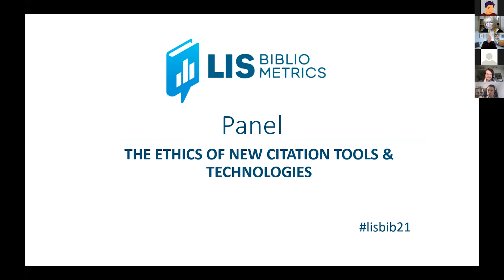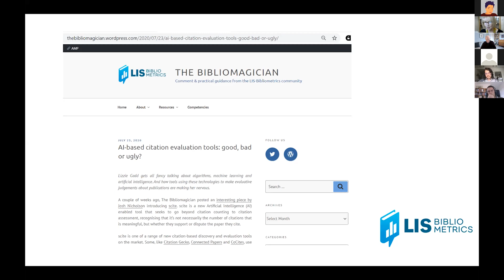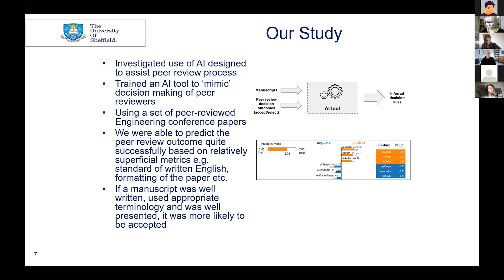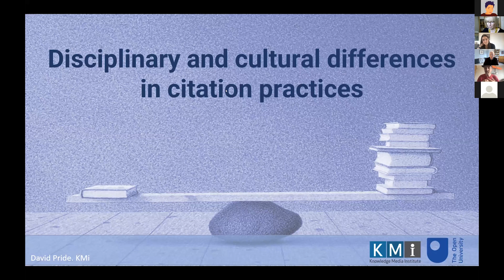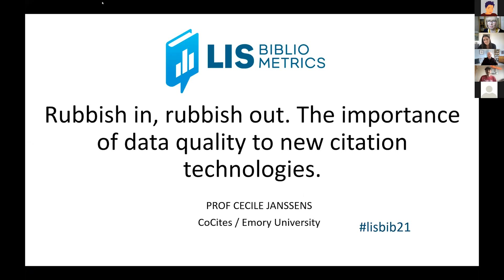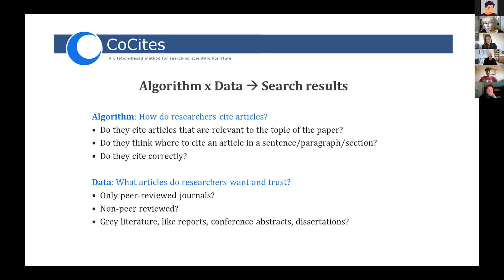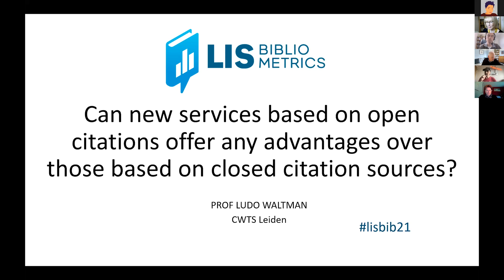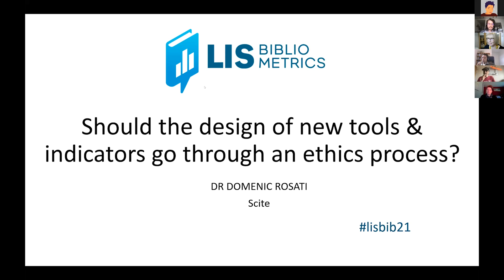LIS Bibliometrics Conference 2021 Panel Discussion: Ethics of New Tools and Technologies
LIS-Bibliometrics Conference day 2
Panel Discussion
Chair: Elizabeth Gadd
Panelists: Erin Young, Stephen Pinfield, David Pride, Domenic Rosati, Cecile Janssens & Ludo Waltman

The responsible metrics agenda has taught us that just because we can do something, doesn’t mean we should. And with the advancement of new citation-based tools and technologies are we in danger of taking a “build fast, fix later” approach. If so, what can we do about it? This panel invites six experts in the fields of ethics, AI and citation-based technologies to consider questions such as: does it matter that new technology development is so male-dominated? Does AI-based peer review support bake in existing biases? Should the design of new tools & indicators go through an ethics process? Attendees can also pose their own questions to the panel, with the ultimate aim of understanding where the responsibilities lie for the appropriate production and use of new technologies, and what we can do to ensure this is done in an ethical way.